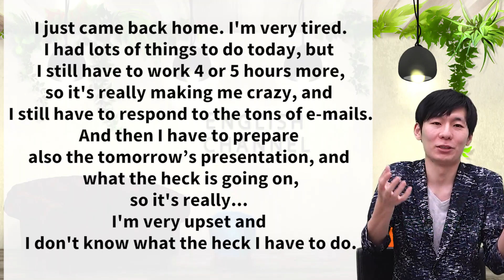【独り言勉強法】東大AI博士カリスも実践！英語ペラペラになれるスピーキング練習法【武田塾English】vol.122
東大AI博士カリスさんが実践している勉強方法...
それが独り言！たったそれだけで英語がペラペラになる？
時間がない社会人にもおすすめです！

【新型コロナウイルス感染拡大防止対策について】
※撮影前に検温、アルコール消毒の徹底、撮影時以外はマスクを着用し撮影しております。
※演者間の距離は十分に確保し、アクリル板を設置しておりますが
   演出の都合上、編集にて演者の距離を近づけております。

【出演者 情報】
森田 鉄也
武田塾Englishディレクター。TOEIC満点100回。

井関 真大
武田塾EnglishCEO。武田塾 田無校・ひばりヶ丘校・東久留米校 統括。

カリス
AI研究者。起業準備中。

16歳で東京大学理科一類に合格。
東京大学大学院博士課程修了（情報理工学）。